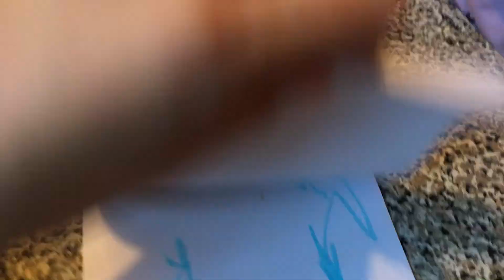**TRANSFERRED FOR THE HOLIDAYS** (vlog #346)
Is the intro too loud??

Hey guys! Hope you got some good deals this Black Friday! Follow us around this WEEK as we try something new on my channel!

Finally getting my hands on a bomber jacket I had my eyes on for weeks, I got it in a small. I'm in love with the color! I also get to try Huda's Rose Gold palette after a stop at Sephora! I try a new makeup look that I personally think is beautiful, but I don't know about on me!

As always.
xoxo Shane

This page is simply there if you ever wanted to help my family and I! The fund can be used for new equipment to help better my quality, towards future videos and much more!

For letters ::

Shaina Grenier
112 East Broadway
03073

For packages ::

Shaina Grenier
112 East Broadway
North Salem
New Hampshire (NH)
03073

xo Shane